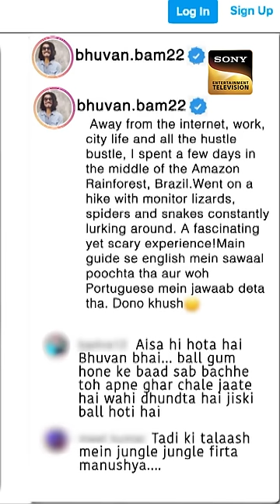Bhuvan Ko Apni Photo Se Kaise Mili Juice Shop Par Naukri?🍹😜😂 | The Kapil Sharma Show